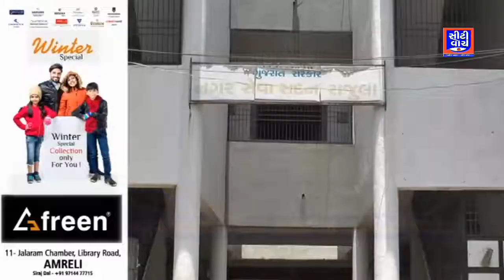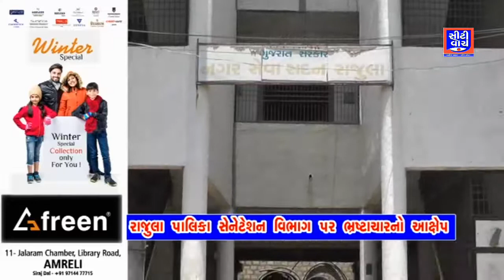રાજુલા પાલિકા સેનેટેશન વિભાગ પર ભ્રષ્ટાચારનો આક્ષેપ